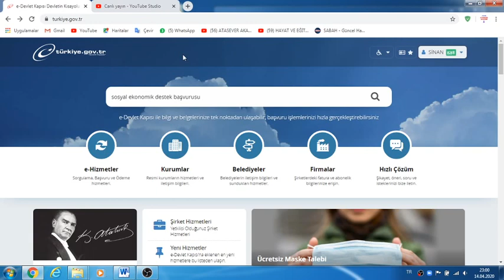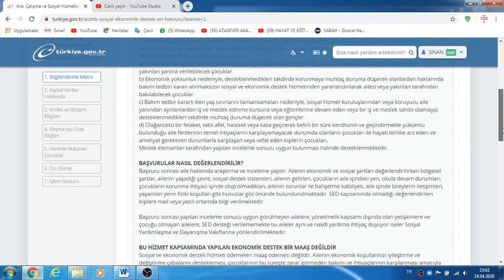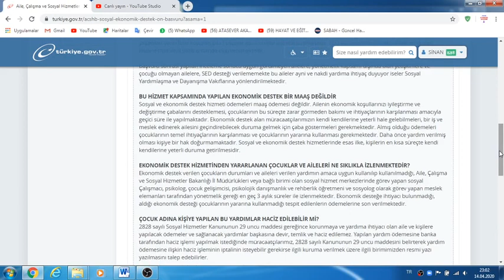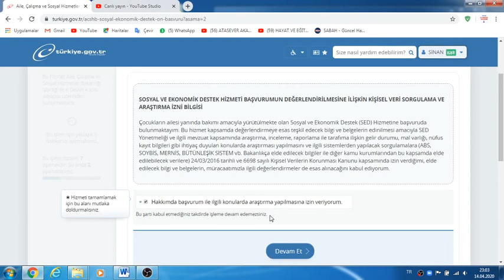1000 TL SOSYAL YARDIMA NASIL E DEVLETTEN BAŞVURULUR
1000 TL YARDIM BAŞVURUSU NASIL YAPILIR
1000 TL KİMLERE VERİLİYOR
SOSYAL YARDIMI KİMLER ALABİLİR